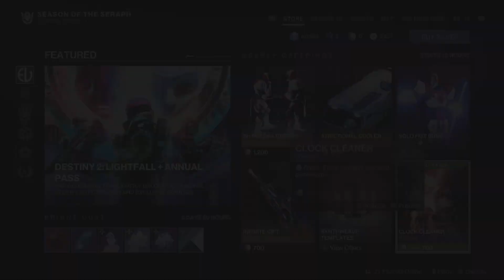Destiny 2_20221221123111